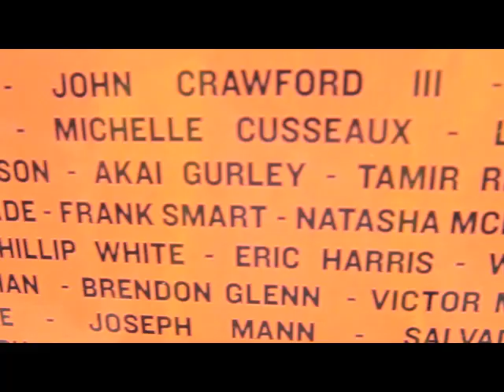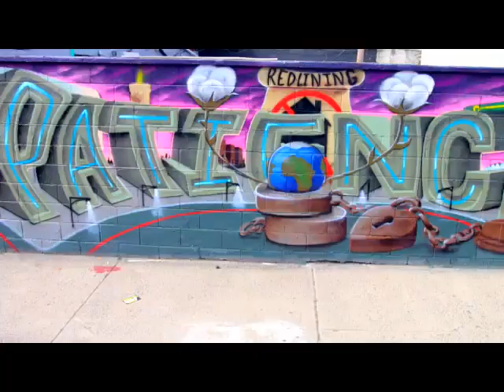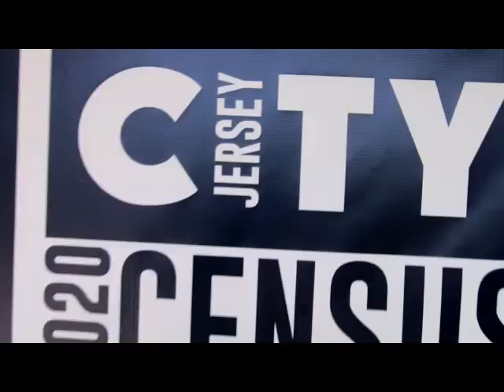POLITIX AS USUAL JTHORNTON OFFICIAL VIDEO(we do not own copywrite)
We do not own Copywrites, this is just for your musical pleasure